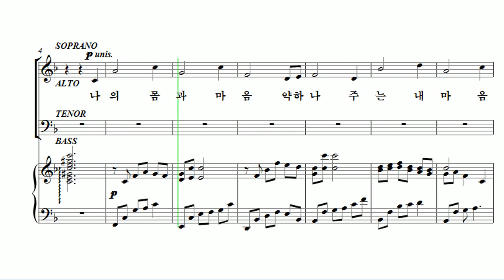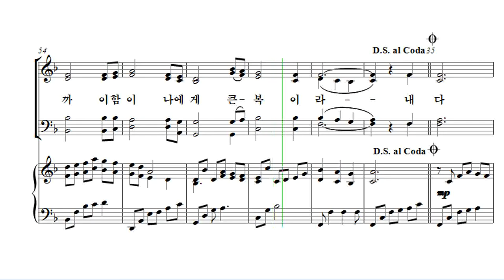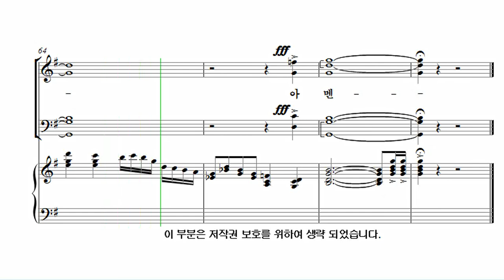[유빌라테 26집] 07. 나의 몸과 마음 약하나 - Music by 백하슬기